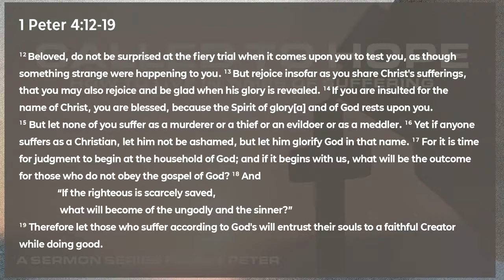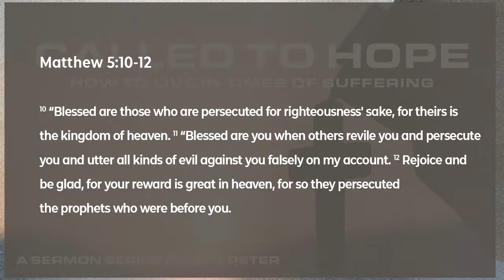Christian Suffering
Speaker: Tony Merritt